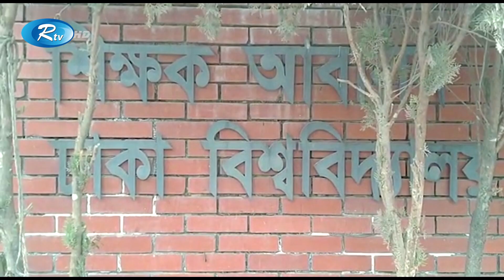ঢাবির সাবেক অধ্যাপককে হত্যা: রাজমিস্ত্রির ১০ দিনের রিমান্ড | Rtv News